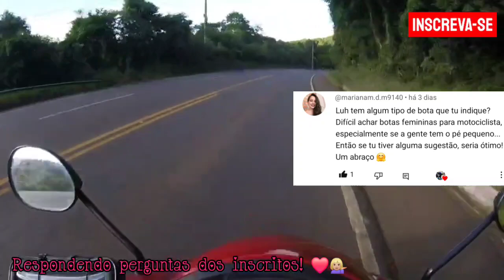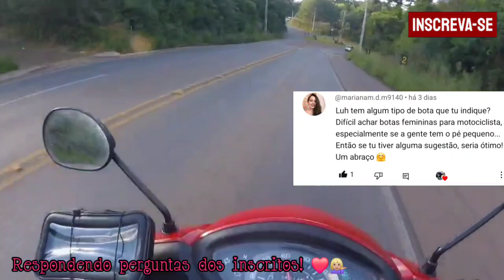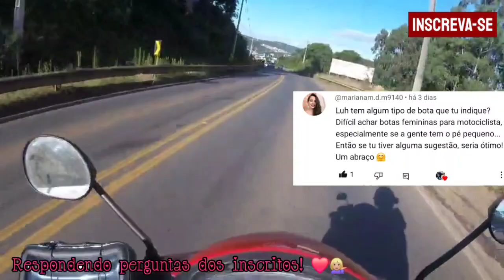Viajando de BIZ 110i e respondendo perguntas deixa sua pergunta seu comentário